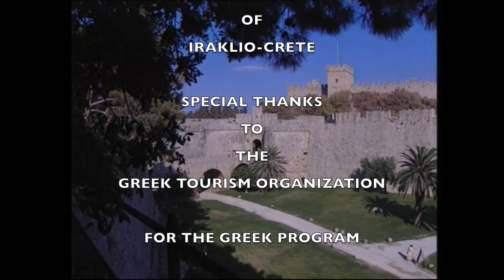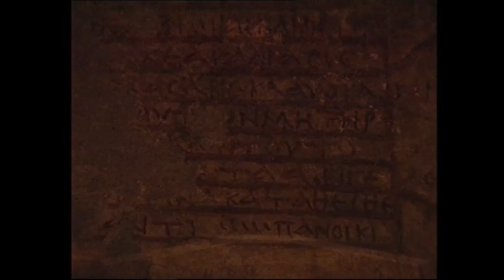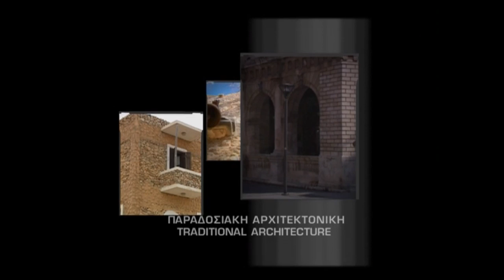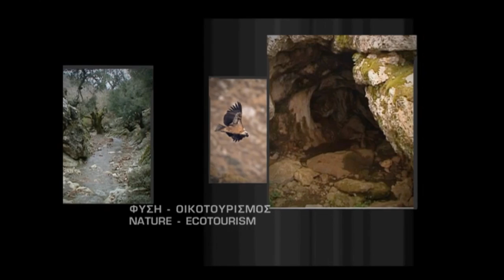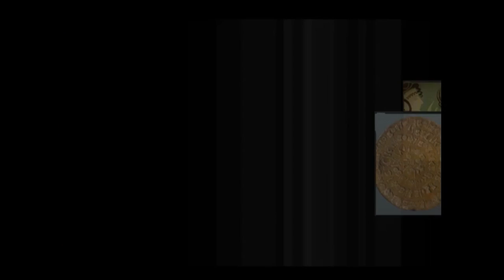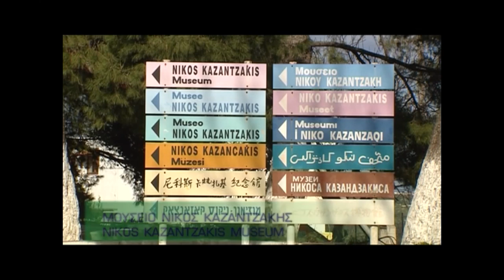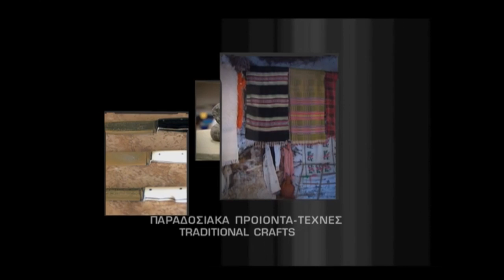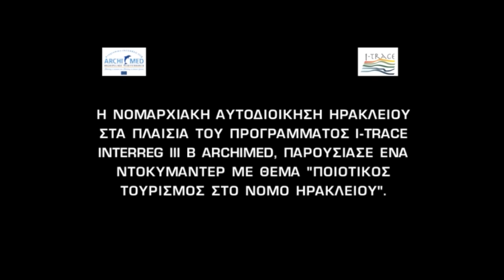GREEK TOURISM DOCUMENTARY ON THE ENCHANTING WORLD OF GREEK CAVES & THE PERFECTURE OF IRAKLIO, CRETE.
THANKS TO THE GREEK TOURISM ORGANIZATION FOR THE VIDEOS.
DIMITRIOS PANAGOS
PRODUCER
CHANNEL #115
PUBLIC ACCESS CHANNEL ON CABLEVISION, LI.
2013